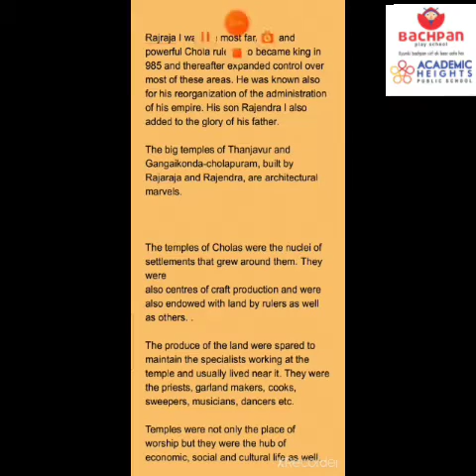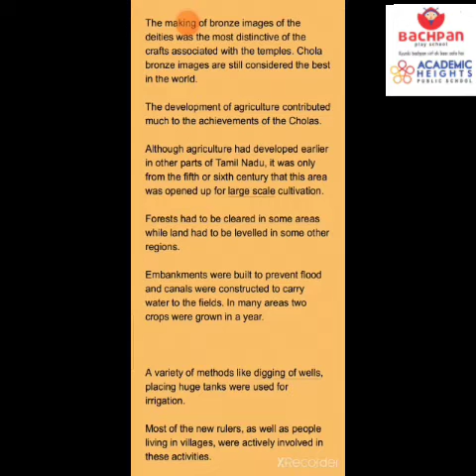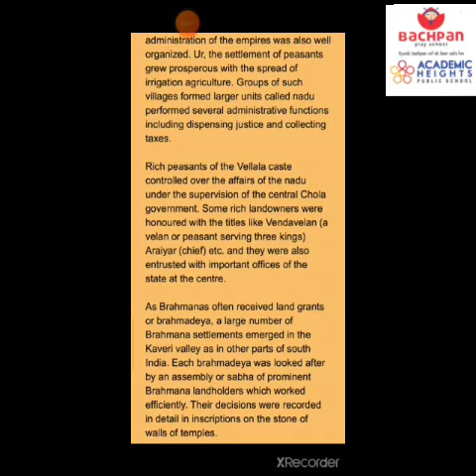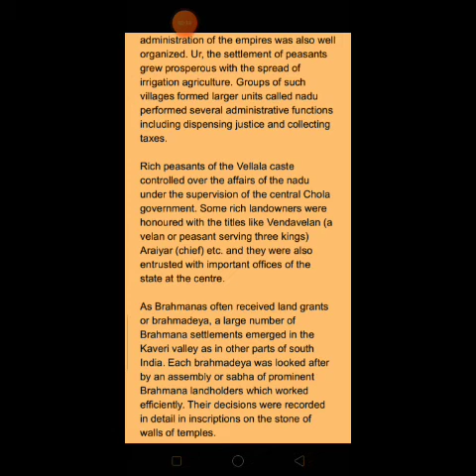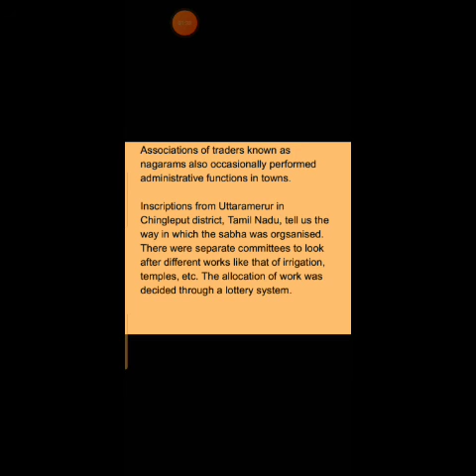Class 7 History Lesson The New Kings and the Kingdom explained by Puja mam